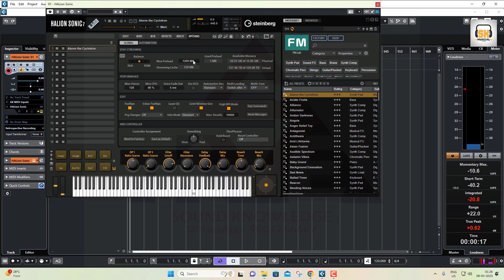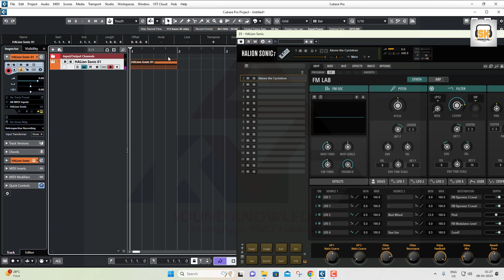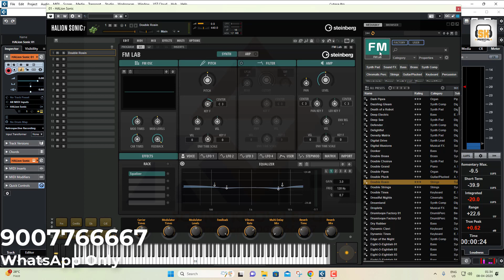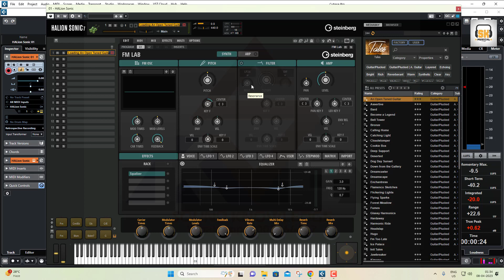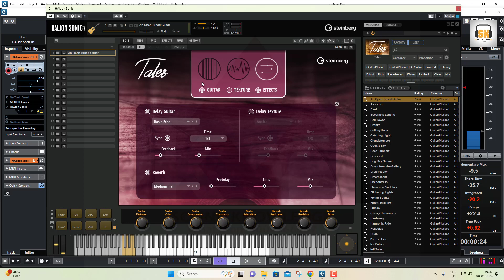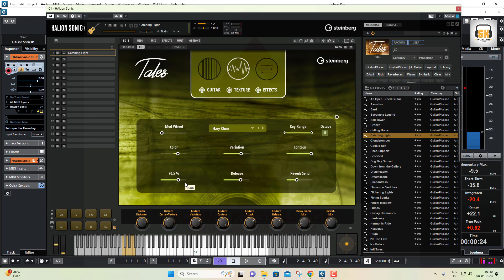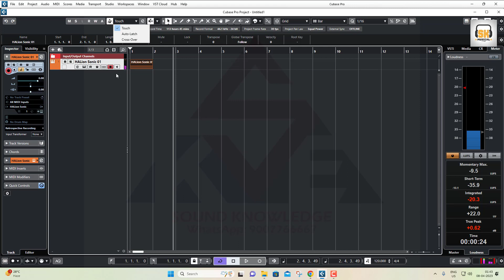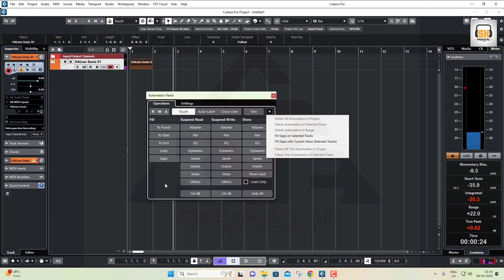Steinberg New HALion 7 | New Features🔥🔥🔥🔥🔥🔥🔥🔥